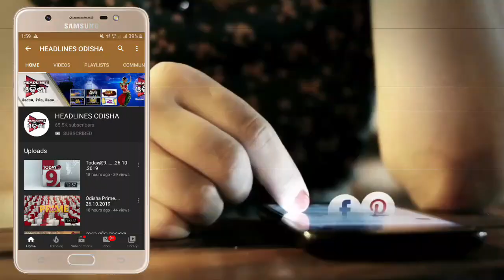ସୋର ଲକ ଡାଉନ ...